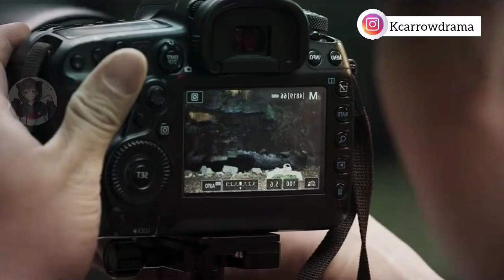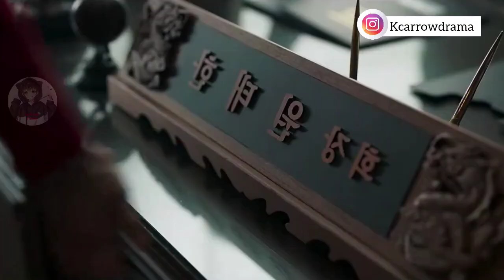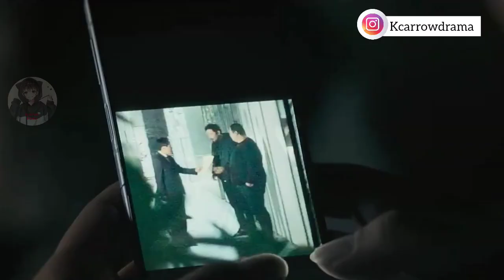Island✨ || part 1 || Korean drama|| explain in hindi